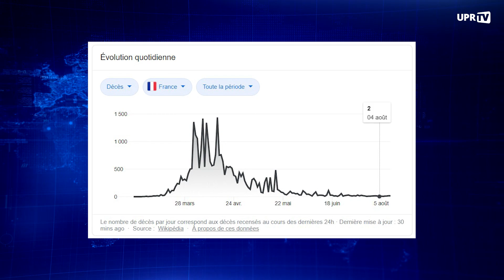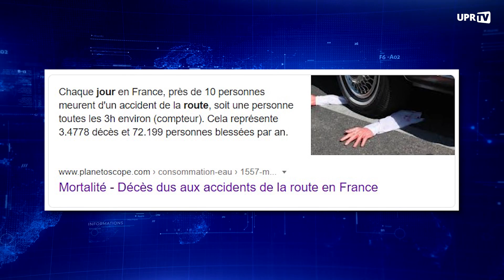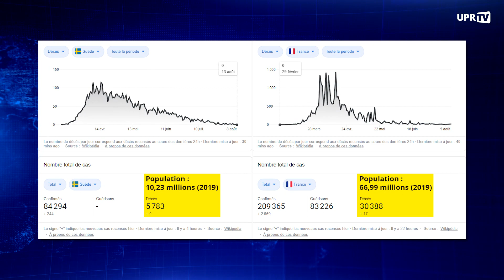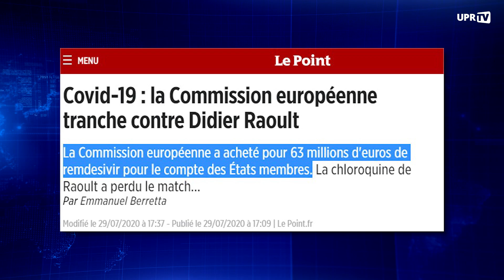Masques obligatoires, confinement, Chloroquine : mais où va le gouvernement ?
De plus en plus de Français ne comprennent plus les directives du gouvernement. Il durcit semaine après semaine l'obligation du port du masque après l'avoir déconseillé lorsque l'épidémie battait son plein, et alors qu'« en même temps » il vient de lever l'état d'urgence sanitaire.

Il est difficile de faire confiance à l’exécutif après tant de mensonges d'État, mais la moindre pensée critique est présentée par les médias comme un sacrilège.

Sommaire :
00:00 Accroche
00:57 Avant-propos
02:30 Quelques rappels
05:41 Peut-on émettre une pensée critique ?
08:33 Statistiques sur la mortalité en France
13:52 Les contradictions du gouvernement
16:05 Le duel Chloroquine - Remdésivir
23:15 Conclusion